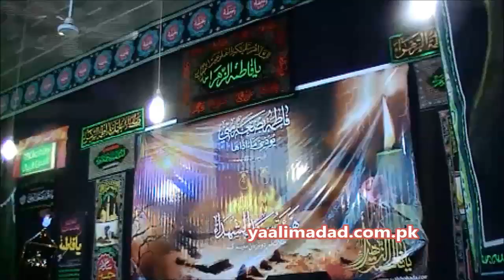Ustaad Sibtay Jafar - Ayam Ay Fatmia, Iran